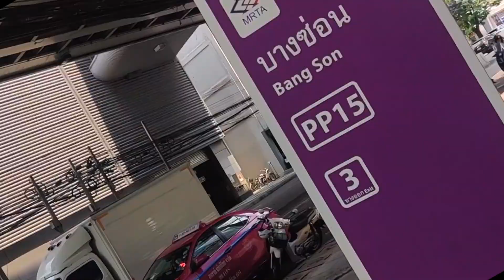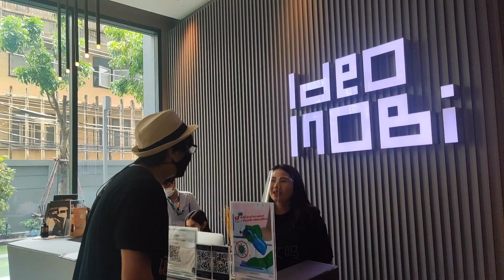【不正經看房】沒了中國買家的泰國房價跌成什麼樣子？這是我的第一支看房影片，也可能是最後一支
一直有小伙伴說，貓哥出看房影片唄，肯定火。
但你們都知道，像貓哥這種一介書生，相貌英俊，又會做飯的up，怎麼會做看房這麼俗...
(不好意思，拿錯腳本了)
嗯...既然我要做，那就要做一些和其他人不一樣的，做出一些自己風格的東西出來。
本期是貓哥做的第一期看房的影片，搞不好也是最後一期...
全看你們的支持，還望各位賞臉。

大家好，我是曼谷猫，一个生活在泰国的中国人。欢迎来到我的频道！
Hello everyone ! I'm Naranya , a Chinese living in Thailand.
皆さんこんにちは、タイに住んむ中国人のマングーマオ（曼谷猫）です。ようこそマイチャンネルへ！

▼微信公众号
@曼谷实验室【bkklab】
▼中文网站